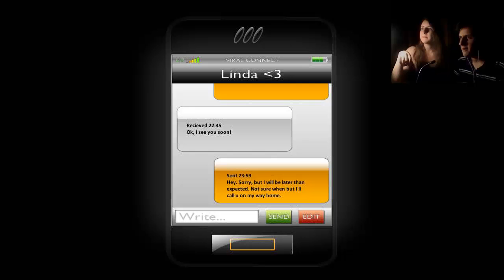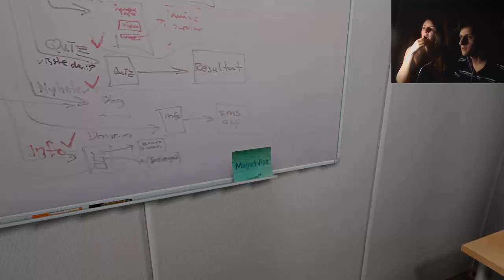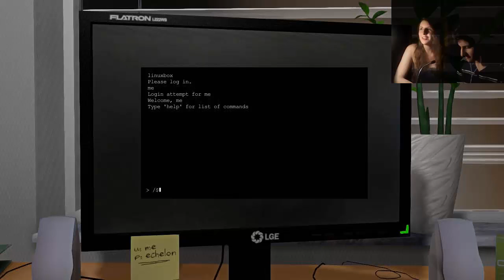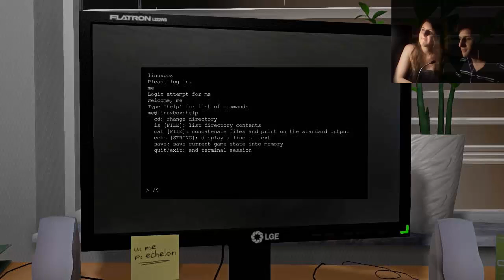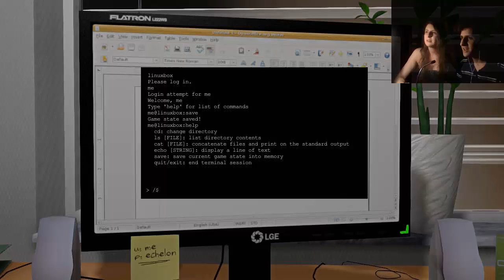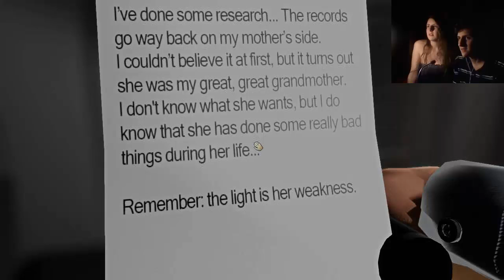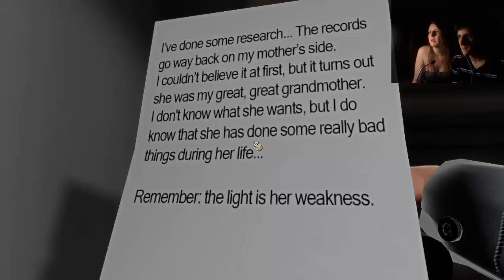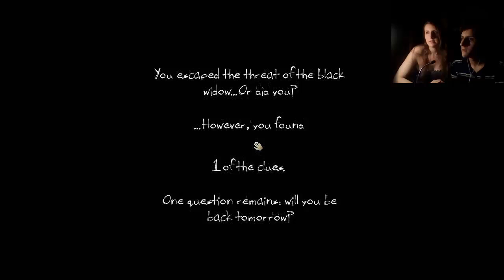One Late Night - ¡No puedes escapar! Igual que siempre